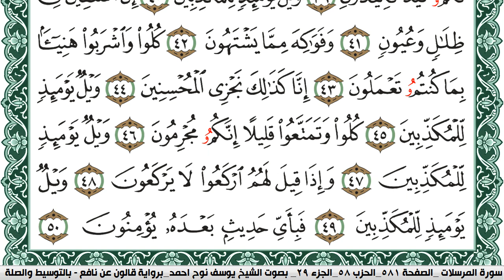سورة المرسلات مكتوبة يوسف نوح احمد Surah Al Morssalat برواية قالون عن نافع بالتوسيط والصله